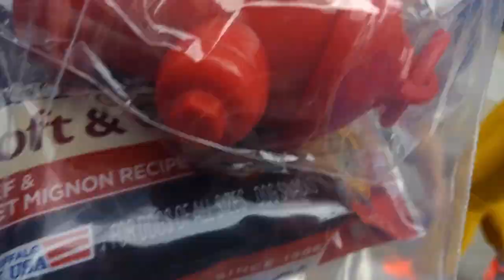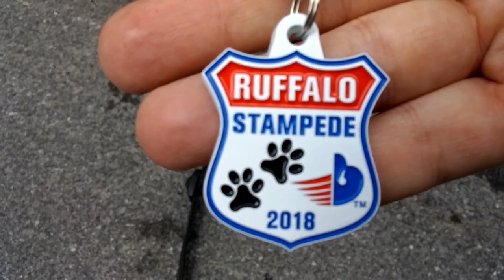Buffalo Marathon - Ruffalo Stampede (2018)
I got to be in the very first "Ruffalo Stampede" dog walk for the Buffalo Marathon!

Over 200 super cute dogs showed up to help raise money for the Buffalo Police Department's K-9 unit!

I was the one with the GoPro!